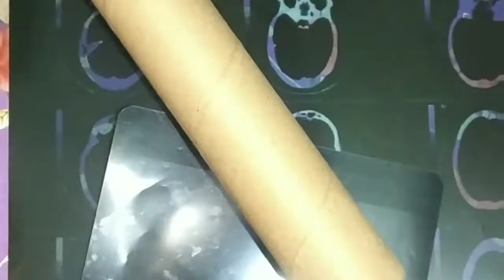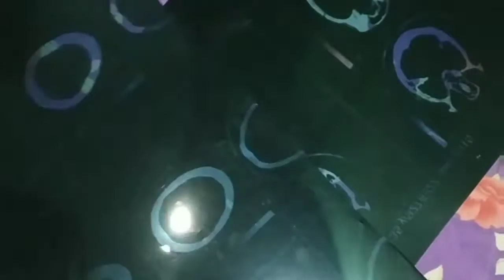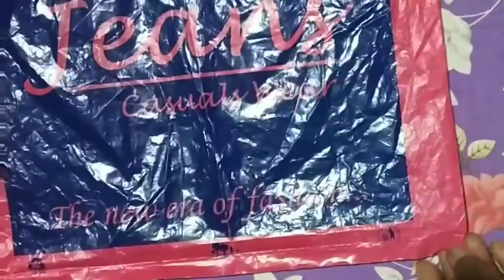Floral lamp#poonam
Hello viewers
In this video I share  how to make floral lamp  from waste x-ray photo  step by step. Friends follow my detailed step by step instructions to make your very easy  floral lamp and I used  waste things for this beautiful floral lamp.
  Materials are
 X-ray photo
Earbuds
Plastic Carry Bag
Cello tape
 Paper rolle
Bulb  wires